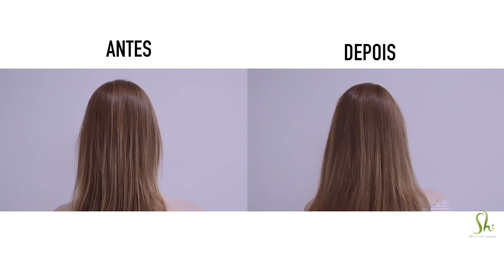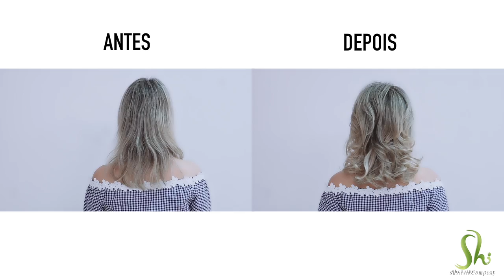Mega Hair é na Shi Hair Company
// Mega Hair é na Shi //
Para você profissional ou dona de salão de beleza, a Shi é muito mais que uma parceira! Quando você procura Mega Hair de qualidade ou onde possa, além de comprar o Mega Hair para o salão, ter uma super assistência, você procura pela Shi Hair Company!